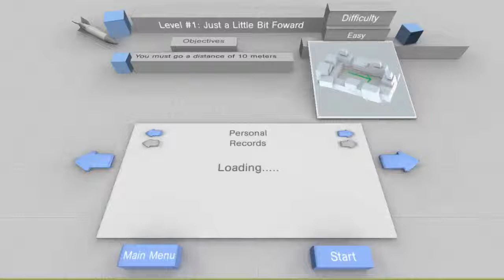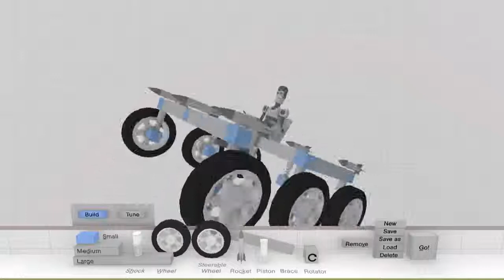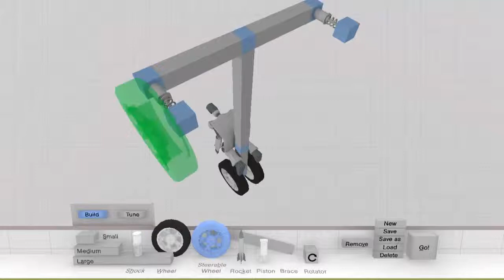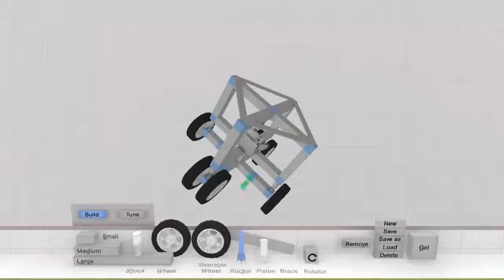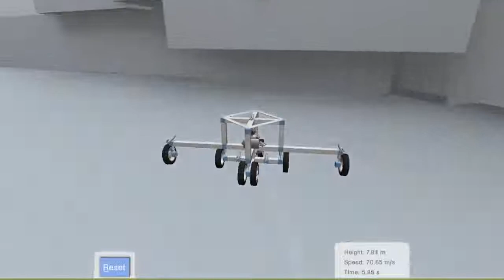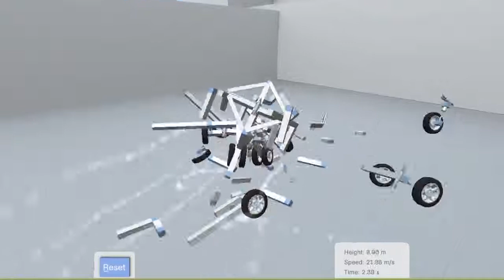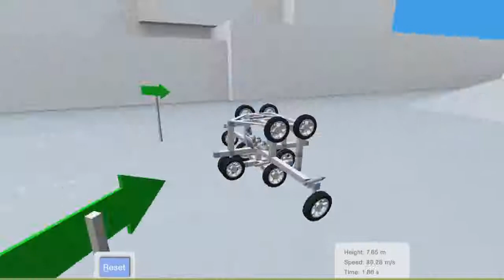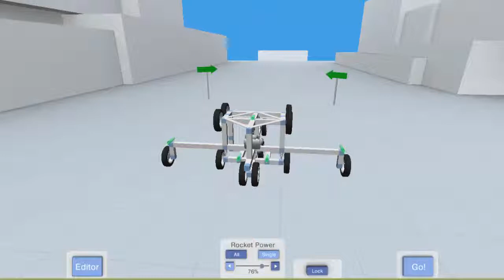Crashtastic Lets Play: I'M NOT DONE YET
Today i play Crashtastic it's a good game I would recommend everyone to get this.